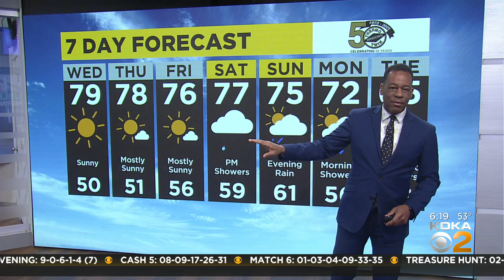KDKA-TV Morning Forecast (5/11)